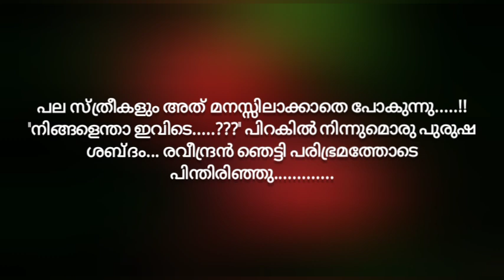ദയ ദുർഗ്ഗ 9 |Apara | Nima Suresh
എന്നും കൂടെ by Jasmine Paul (12 episodes)

മഹാദേവൻ by Niharika Ninu(20episodes )

voice over malayalam love story,
love story movie voice over,
love story voice over,
love story movie malayalam explanation,

love story teller channel,
love story malayalam telling,
heart touching love story,  movie malayalam explanation,
love story anime malayalam explanation,
love story drama malayalam explanation, Drama, couples, cute couples, silent girl and talkative boy, novel, Malayalam, love story, audio stories, apara official, malayalam story, vocal stories, malayalam novel, couples story,

japanese love story malayalam explanation,
korean malayalam love story,
love story malayalam voice,
movie explained malayalam love story,
animation love story explained in malayalam,